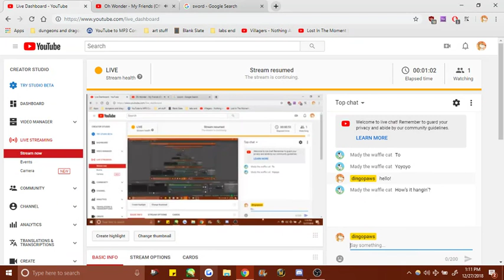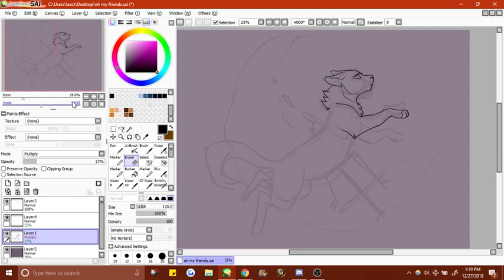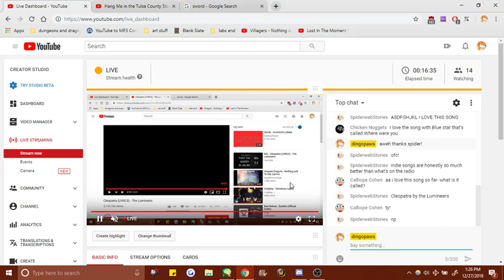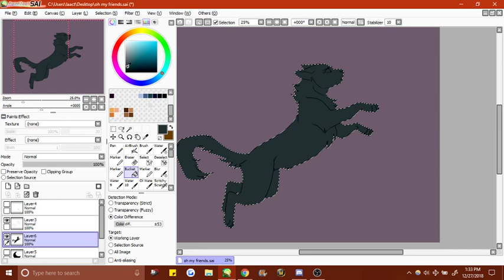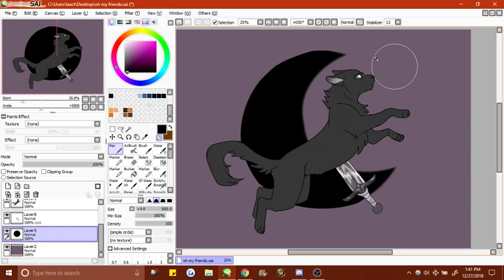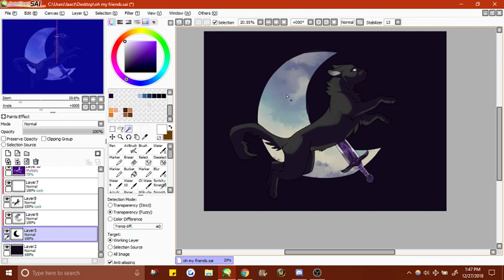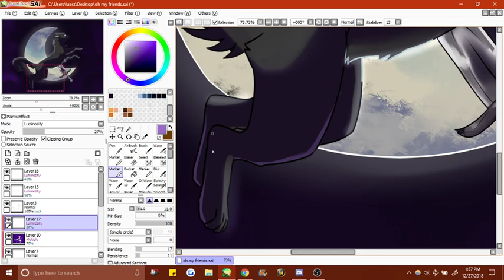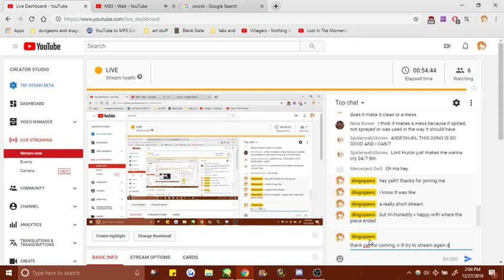small art stream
Hey everyone, Dingo here!

just doing some art. you're welcome to hang out if you want